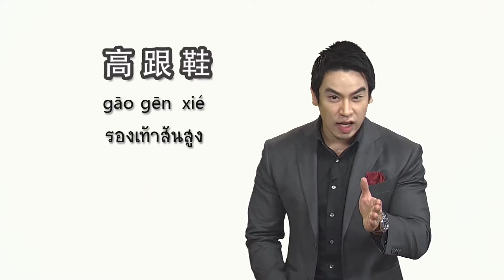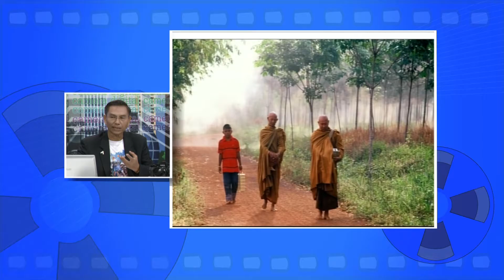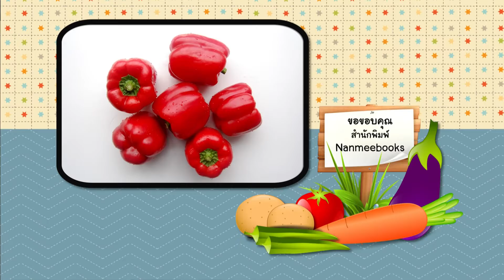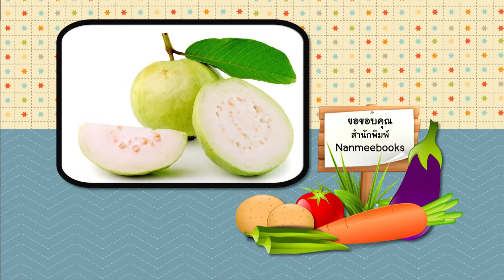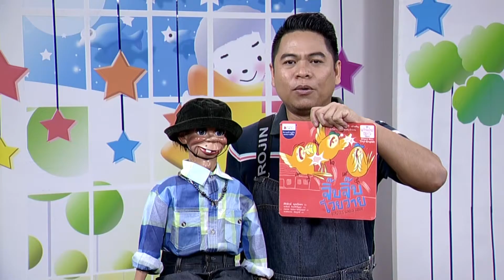รายการต้นกล้าอาเซียน ตอนที่ 11 ตอนที่ 11 ฟิลิปปินส์ ตอนที่ 2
รายการ “ต้นกล้าอาเซียน”รายการโทรทัศน์เพื่อการศึกษาที่จะพาเด็กๆ ไปรู้จักเพื่อนบ้าน
ในกลุ่มประเทศอาเซียน พร้อมกับเรียนรู้ภาษาจีนอย่างง่ายๆ ในช่วง “จิ๊จ๊ะจ้อจีนกับครูพี่ป๊อป”
ณัฐพงศ์ นำศิริกุล สนุกสนานกับการพับกระดาษกับพี่ปอม นักพับกระดาษของไทยเอกสิทธิ์ เข้มงวด เท่านั้นยังไม่พอ สำหรับน้องๆ ที่สนใจการถ่ายภาพ พบกับครูสงคราม โพธิ์วิไล
มาสอนถ่ายภาพอย่างง่ายสำหรับเด็ก
ตอนที่ 1  กัมพูชา ตอนที่ 1
ช่วงจิ๊จ๊ะจ้อจีนกับครูพี่ป๊อป เรื่อง  เธอกับฉัน
กระดาษพับรับอาเซียน สอนพับถาดใส่ของกุ๊กกิ๊ก
ช่วง 1-2-3  เรื่อง  ภาพถ่ายเล่าเรื่อง
ตอนที่ 2  กัมพูชา ตอนที่ 2
ช่วงจิ๊จ๊ะจ้อจีนกับครูพี่ป๊อป เรื่อง อยากรู้จักคุณจัง
กระดาษพับรับอาเซียน สอนพับโบของขวัญ
ช่วง 1-2-3  เรื่อง  รู้จักกล้อง
ตอนที่ 3  กัมพูชา ตอนที่ 3
ช่วงจิ๊จ๊ะจ้อจีนกับครูพี่ป๊อป เรื่อง คนไทยหรือเปล่า
กระดาษพับรับอาเซียน สอนพับลุงซานต้า
ช่วง 1-2-3  เรื่อง เลนส์
ตอนที่ 4  ไทย ตอนที่ 1
ช่วงจิ๊จ๊ะจ้อจีนกับครูพี่ป๊อป เรื่อง เป็นเพื่อนกันนะ
กระดาษพับรับอาเซียน สอนพับดินสอสี
ช่วง 1-2-3  เรื่อง โหมดในการถ่ายภาพ
ตอนที่ 5  ไทย ตอนที่ 2
ช่วงจิ๊จ๊ะจ้อจีนกับครูพี่ป๊อป เรื่อง คุณสวยจังเลย
กระดาษพับรับอาเซียน สอนพับ นกน้อย
ช่วง 1-2-3  เรื่อง White Balance
ตอนที่ 6 ไทย ตอนที่ 3
ช่วงจิ๊จ๊ะจ้อจีนกับครูพี่ป๊อป เรื่อง ขอโทษด้วยครับ
กระดาษพับรับอาเซียน สอนพับ Bellflower
ช่วง 1-2-3  เรื่อง การใช้เลนส์
ตอนที่ 7 บรูไน ตอนที่ 1
ช่วงจิ๊จ๊ะจ้อจีนกับครูพี่ป๊อป เรื่อง คุณชอบหรือเปล่า
กระดาษพับรับอาเซียน สอนพับดาวประกายพรึก
ช่วง 1-2-3  เรื่อง  ช่องรับแสง
ตอนที่ 8 บรูไน ตอนที่ 2
ช่วงจิ๊จ๊ะจ้อจีนกับครูพี่ป๊อป เรื่อง ทานอะไรดี
กระดาษพับรับอาเซียน สอนพับลูกหมาพันธุ์เทอเรีย
ช่วง 1-2-3  เรื่อง ความเร็วชัตเตอร์
ตอนที่ 9 บรูไน ตอนที่ 3
ช่วงจิ๊จ๊ะจ้อจีนกับครูพี่ป๊อป เรื่อง เครื่องดื่มคลายร้อน
กระดาษพับรับอาเซียน สอนพับปลาทอง
ช่วง 1-2-3  เรื่อง การใช้แฟลช
ตอนที่ 10 ฟิลิปปินส์ ตอนที่ 1
ช่วงจิ๊จ๊ะจ้อจีนกับครูพี่ป๊อป เรื่อง งานอดิเรกยามว่าง
กระดาษพับรับอาเซียน สอนพับหัวไชเท้า
ช่วง 1-2-3  เรื่อง ขาตั้งกล้องและฟิลเตอร์
ตอนที่ 11 ฟิลิปปินส์ ตอนที่ 2
ช่วงจิ๊จ๊ะจ้อจีนกับครูพี่ป๊อป เรื่อง เสื้อผ้าตัวเก่ง
กระดาษพับรับอาเซียน สอนพับแม่มด
ช่วง 1-2-3  เรื่อง องค์ประกอบภาพ
ตอนที่ 12 ฟิลิปปินส์ ตอนที่ 3
ช่วงจิ๊จ๊ะจ้อจีนกับครูพี่ป๊อป เรื่อง เครื่องประดับจำเป็น
กระดาษพับรับอาเซียนสอนพับแมว
ช่วง 1-2-3  เรื่อง การถ่ายภาพบุคคลด้วยแสงภายนอก
ตอนที่ 13 มาเลเซีย ตอนที่ 1
ช่วงจิ๊จ๊ะจ้อจีนกับครูพี่ป๊อป เรื่อง โรคใกล้ตัว
กระดาษพับรับอาเซียน สอนพับตะกร้าปิกนิก
ช่วง 1-2-3  เรื่อง การถ่ายภาพบุคคลในอาคาร
ตอนที่ 14 มาเลเซีย ตอนที่ 2
ช่วงจิ๊จ๊ะจ้อจีนกับครูพี่ป๊อป เรื่อง ไปหาหมอ
กระดาษพับรับอาเซียน สอนพับที่คั่นหนังสือรูปหัวใจ
ช่วง 1 2 3  เรื่อง ถ่ายภาพวิว
ตอนที่ 15 มาเลเซีย ตอนที่ 3
ช่วงจิ๊จ๊ะจ้อจีนกับครูพี่ป๊อป เรื่อง เนื้อสัตว์ของโปรด
กระดาษพับรับอาเซียน สอนพับปลาหมึกยักษ์
ช่วง 1-2-3  เรื่อง การถ่ายภาพแม่น้ำลำคลอง
ตอนที่ 16 เมียนมา ตอนที่ 1
ช่วงจิ๊จ๊ะจ้อจีนกับครูพี่ป๊อป เรื่อง สัตว์เลี้ยงแสนรัก
กระดาษพับรับอาเซียน สอนพับเรือใบ
ช่วง 1-2-3  เรื่อง ไปเที่ยวทะเลกัน
ตอนที่ 17 เมียนมา ตอนที่ 2
ช่วงจิ๊จ๊ะจ้อจีนกับครูพี่ป๊อป เรื่อง ผลไม้แสนอร่อย
กระดาษพับรับอาเซียน สอนพับหนังสือ
ช่วง 1-2-3  เรื่อง ความสวยงามแห่งดอกไม้
ตอนที่ 18 เมียนมา ตอนที่ 3
ช่วงจิ๊จ๊ะจ้อจีนกับครูพี่ป๊อป เรื่อง อาหารไทย
กระดาษพับรับอาเซียน สอนพับแรด
ช่วง 1-2-3  เรื่อง การถ่ายภาพใกล้
ตอนที่ 19 ลาว ตอนที่ 1
ช่วงจิ๊จ๊ะจ้อจีนกับครูพี่ป๊อป เรื่อง ของหวานแสนอร่อย
กระดาษพับรับอาเซียน สอนพับแม่ไก่ออกไข่
ช่วง 1-2-3  เรื่อง การ copy ภาพ
ตอนที่ 20 ลาว ตอนที่ 2
ชช่วงจิ๊จ๊ะจ้อจีนกับครูพี่ป๊อป เรื่อง วิธีปรุงอาหาร
กระดาษพับรับอาเซียน สอนพับที่รองแก้วรูปดอกไม้
ช่วง 1-2-3 เรื่อง  ถ่ายภาพกลางคืน เวียนเทียน
ตอนที่ 21 ลาว ตอนที่ 3
ช่วงจิ๊จ๊ะจ้อจีนกับครูพี่ป๊อป เรื่อง  เครื่องปรุง
กระดาษพับรับอาเซียน สอนพับจิงโจ้
ช่วง 1-2-3  เรื่อง ถ่ายภาพกลางคืนไฟประดับ
ตอนที่ 22 เวียดนาม ตอนที่ 1
ช่วงจิ๊จ๊ะจ้อจีนกับครูพี่ป๊อป เรื่อง นับเลขแสนสนุก
กระดาษพับรับอาเซียน สอนพับซองจดหมาย
ช่วง 1-2-3  เรื่อง  การถ่ายภาพพลุ
ตอนที่ 23 เวียดนาม ตอนที่ 2
ช่วงจิ๊จ๊ะจ้อจีนกับครูพี่ป๊อป เรื่อง บวก ลบ คูณ หาร
กระดาษพับรับอาเซียน สอนพับถาดลูกกวาด
ช่วง 1-2-3  เรื่อง การถ่ายภาพกลางคืนดวงดาวและดวงจันทร์
ตอนที่ 24 เวียดนาม ตอนที่ 3
ช่วงจิ๊จ๊ะจ้อจีนกับครูพี่ป๊อป เรื่อง ชั่ง ตวง วัด
กระดาษพับรับอาเซียน สอนพับม้า
ช่วง 1-2-3  เรื่อง วิถีชีวิต
ตอนที่ 25 สิงคโปร์ ตอนที่ 1
ช่วงจิ๊จ๊ะจ้อจีนกับครูพี่ป๊อป เรื่อง สภาพอากาศ
กระดาษพับรับอาเซียน สอนพับลูกไก่กุ๊กกุ๊ก
ช่วง 1-2-3  เรื่อง  วิถีชีวิตคนทำงาน
ตอนที่ 26 สิงคโปร์ ตอนที่ 2
ช่วงจิ๊จ๊ะจ้อจีนกับครูพี่ป๊อป เรื่อง กิริยาน่ารู้
กระดาษพับรับอาเซียน สอนพับหัวใจลายแฉก
ช่วง 1-2-3  เรื่อง ชาวนา
ตอนที่ 27 สิงคโปร์ ตอนที่ 3
ช่วงจิ๊จ๊ะจ้อจีนกับครูพี่ป๊อป เรื่อง สีสัน
กระดาษพับรับอาเซียน สอนพับยีราฟ
ช่วง 1 2 3  เรื่อง เทคนิคพิเศษหมุนกล้องระเบิดซูม
ตอนที่ 28 อินโดนีเซีย ตอนที่ 1
ช่วงจิ๊จ๊ะจ้อจีนกับครูพี่ป๊อป เรื่อง ทำงานบ้าน
กระดาษพับรับอาเซียน สอนพับยานอวกาศ
ช่วง 1-2-3  เรื่อง  เทคนิคพิเศษฟิลเตอร์
ตอนที่ 29 อินโดนีเซีย ตอนที่ 2
ช่วงจิ๊จ๊ะจ้อจีนกับครูพี่ป๊อป เรื่อง เครื่องใช้ไฟฟ้า
กระดาษพับรับอาเซียน สอนพับเต่า
ช่วง 1-2-3  เรื่อง ภาพที่เป็นศิลปะจากใจ
ตอนที่ 30 อินโดนีเซีย ตอนที่ 3
ช่วงจิ๊จ๊ะจ้อจีนกับครูพี่ป๊อป เรื่อง คำคุณศัพท์น่ารู้
กระดาษพับรับอาเซียน สอนพับดอกลิลลี่
ช่วง 1-2-3  เรื่อง สายตาแห่งการมองเห็น